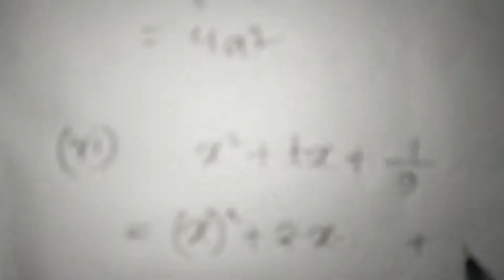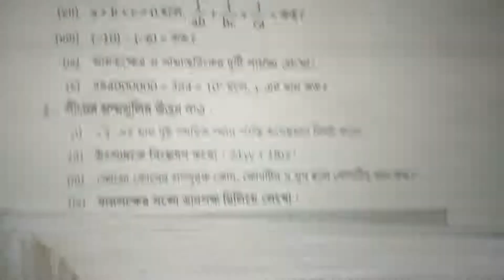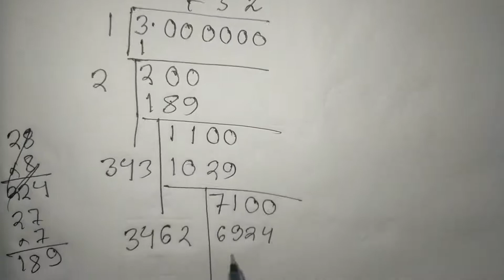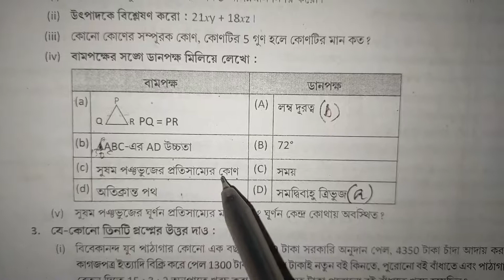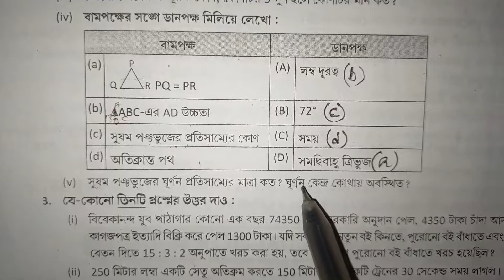Class 7 Mathematics Proshno Bichitra somadhan Hooghly Collegiate School Part 1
Dear students,

kindly check the playlists for more videos like this.